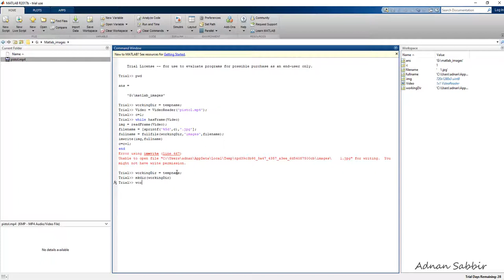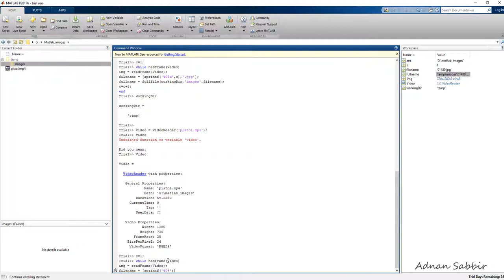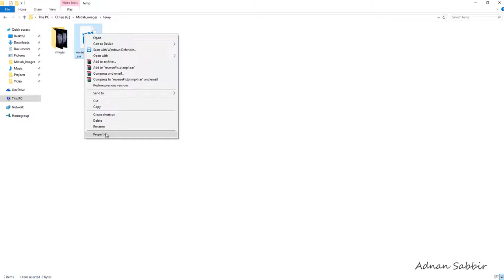Learning matlab and doing fun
I made this video just out of curiosity while I was learning image processing in matlab.